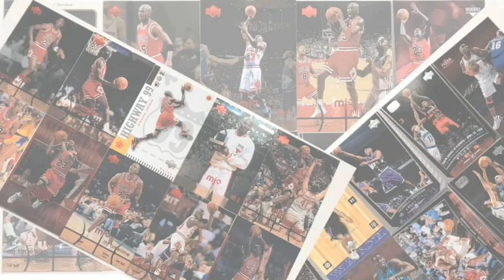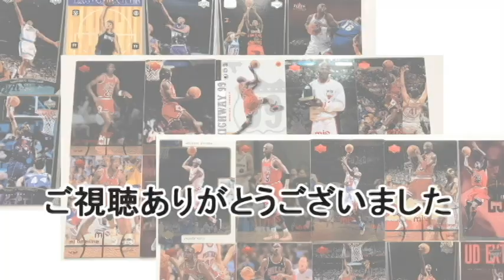ジョーダン１が超似合うHOODY提供していただきました!!マジでカッコイイです!!